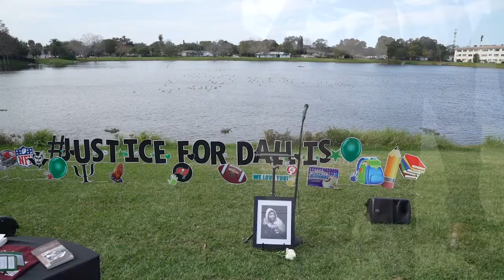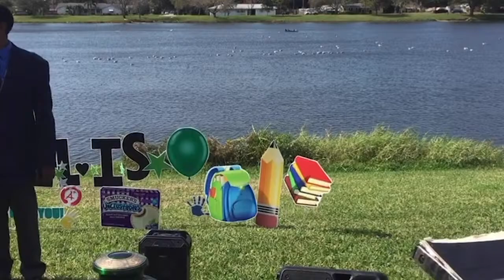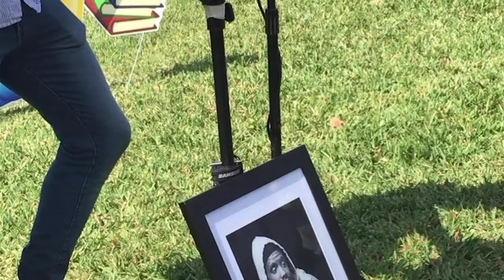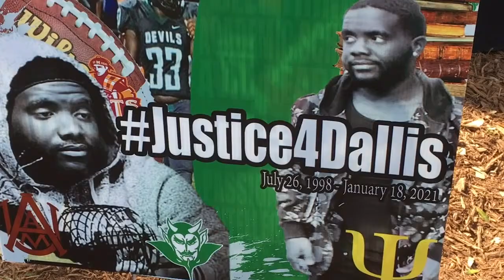Celebrating the Life of Dallis Patrick Ryan Wolfe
Tribute to the Legacy of Dallis Patrick Ryan Wolfe

Shot on location at Jorgensen Lake Park
37th Street and 11th Ave N
Saint Petersburg, FL
1pm / Est

Sunrise: July 26th, 1998
Sunset: January 18th, 2021

Musical Prelude: Henry Ashwood
Prayer: Pastor Robert Vinson
Solo: Greg Rio
Reflections: Cameron Wolfe
Acknowledgments / Committal: Pastor Robert Vinson
Balloon Release
Personal Reflections: Those who loved Dallis

Photography by Topsy Photography
Video: All Photos Considered and Jimmy Starling

Produced By Will Johnson
http:\\Allphotosconsidered.com